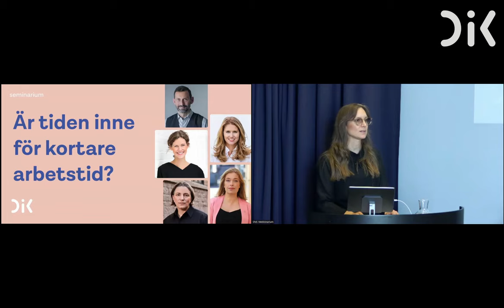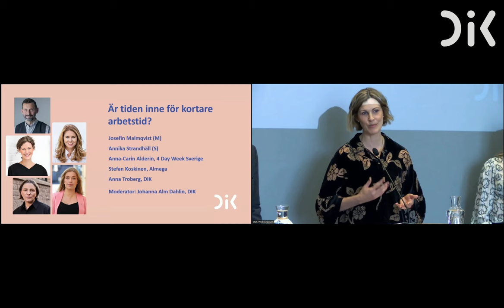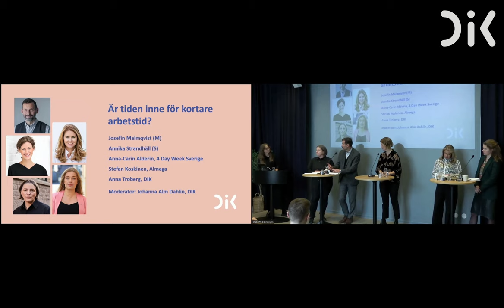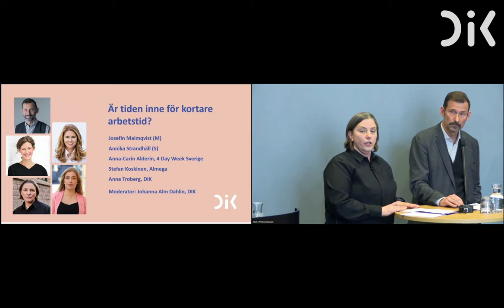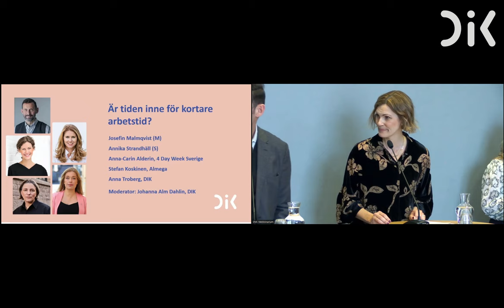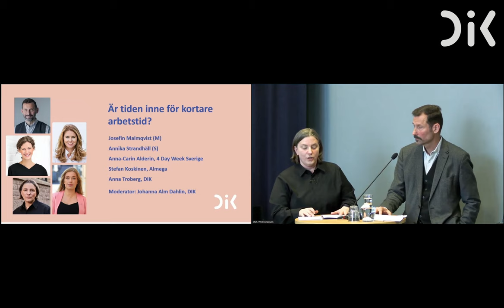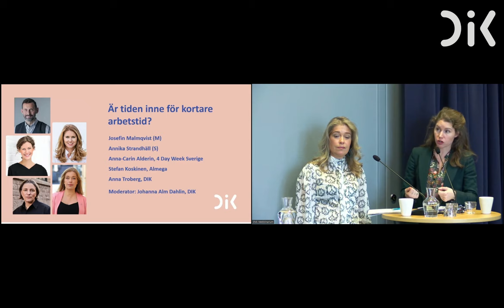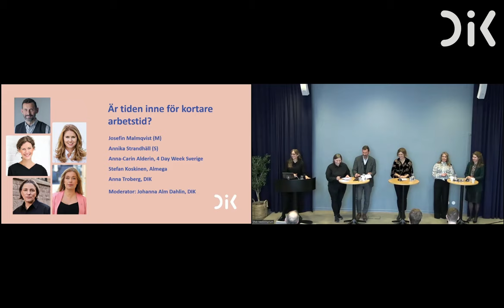Är tiden inne för kortare arbetstid?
En färsk Sifo-undersökning som DIK genomfört visar att stödet för kortare arbetstid är starkt. Sverige har den högsta veckoarbetstiden i Norden samtidigt som sjukskrivningstalen är högre än någonsin. Allt fler efterlyser breda insatser för ett mer hållbart arbetsliv. De senaste åren har arbetstidsförkortning återigen seglat upp som en het fråga både globalt och i Sverige.

Fler och fler länder och enskilda arbetsgivare har gjort försök och satsningar med kortare arbetsdagar eller arbetsveckor. Men hur ser möjligheterna för arbetstidsförkortning egentligen ut? Vilka fördelar och utmaningar ser regering, opposition, arbetsgivare, forskare och fackförbund?

Medverkande:
Josefin Malmqvist (M)
Annika Strandhäll (S)
Anna-Carin Alderin, representant för 4 Day Week i Sverige
Anna Troberg, förbundsordförande DIK
Stefan Koskinen, Arbetsgivarpolitisk chef på Almega
Moderator: Johanna Alm Dahlin, DIK

Seminariet spelades in den 22 april 2024.